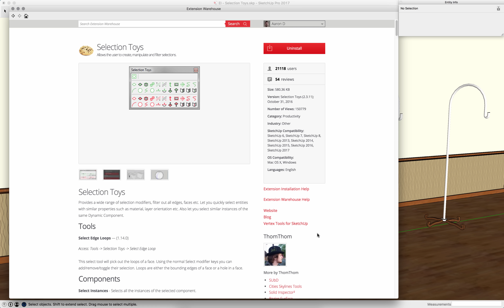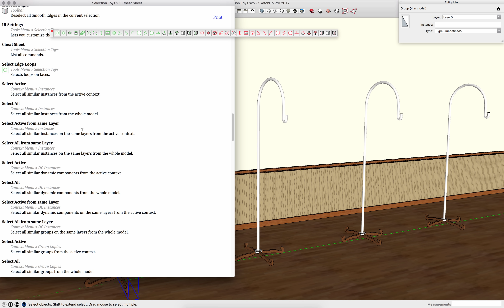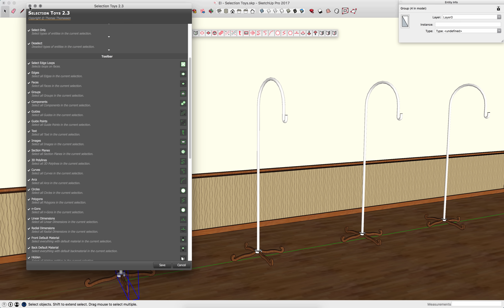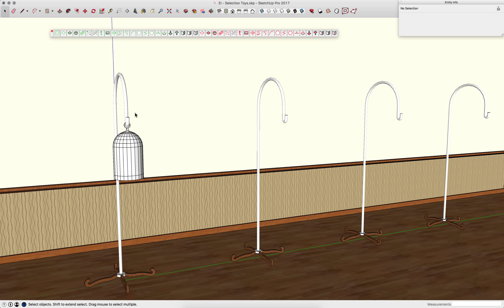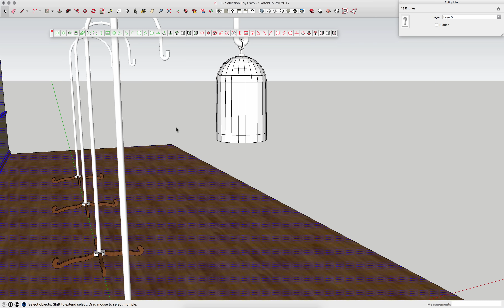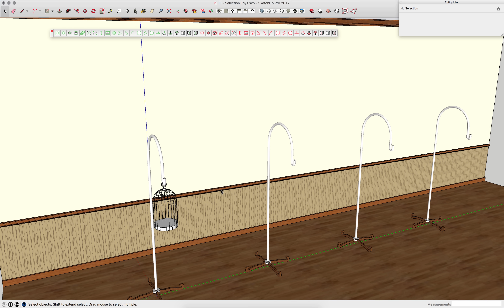SketchUp Extension Inspection: Selection Toys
Take a look at an incredibly useful Extension with Thomthom's Selection Toys.

 Selection Toys makes it easy to toggle active selection by type, layer, materials, and more! This is an extension that quickly becomes a "must have" for SketchUp users of any level.